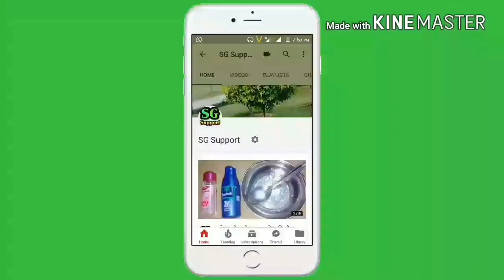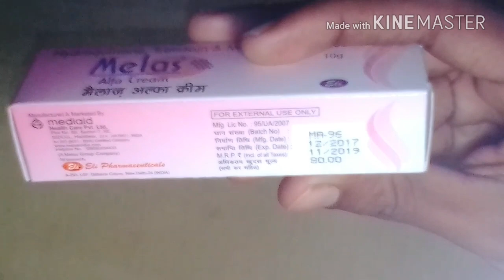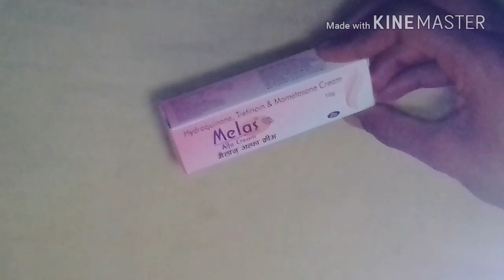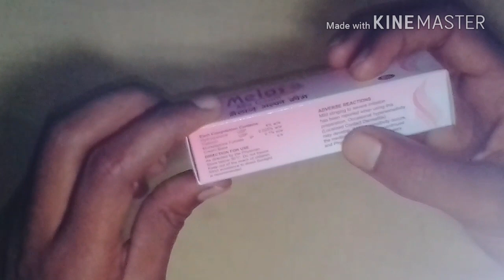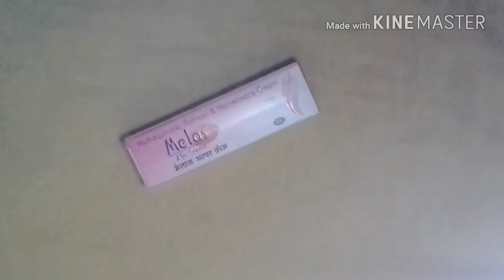MELAS alfa cream review || SG Support || Fairness cream review || Remove acne,pimple & darkness of f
MELAS alfa cream review || SG Support || Fairness c7ream review || Remove acne,pimple & darkness of f
8Subscribe.